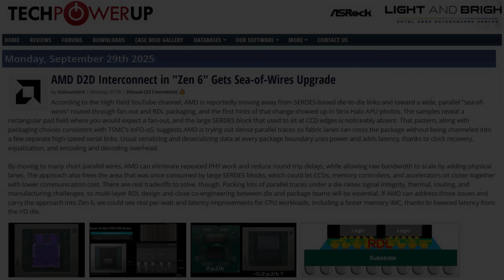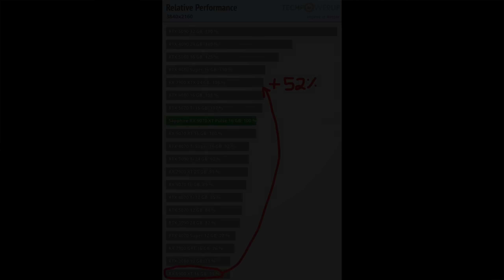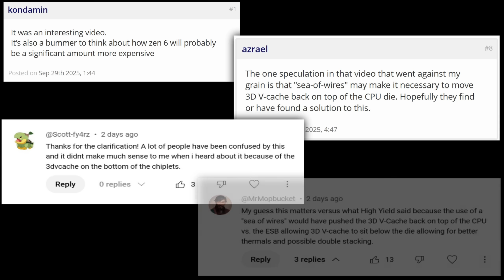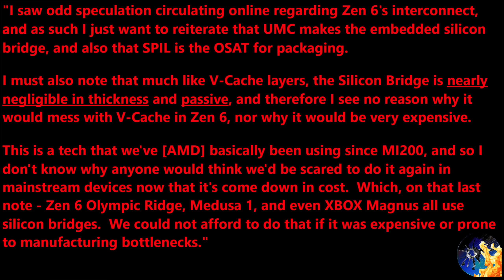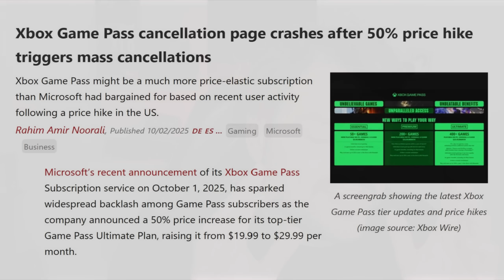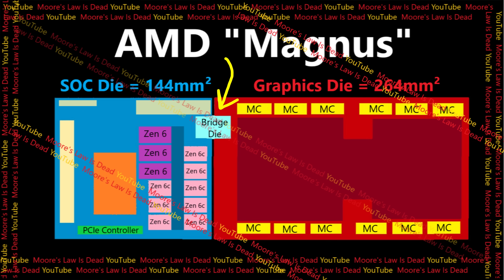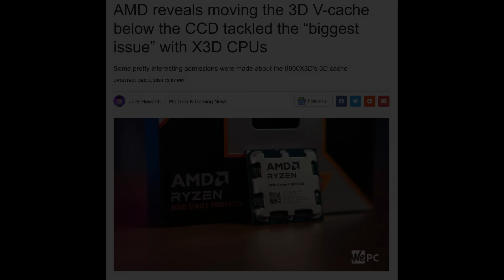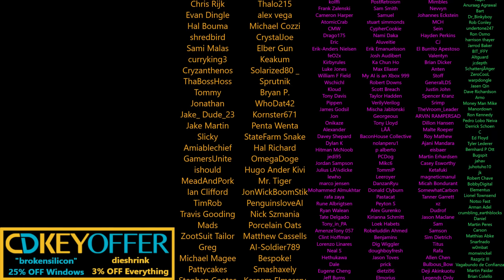AMD Zen 6 + RDNA 5 Chiplet Leak: Silicon Bridges Unleash Performance!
It’s cheap, it’s fast, and it’s going to power next-gen gaming devices.
“dieshrink” for 3% STOREWIDE Discount on Games and MORE! ]

0:00 Misreporting speculation IS a PROBLEM!
3:00 Zen 6 will NOT have Nerfed V-Cache or Exorbitant costs 😊
5:37 (NEW Leak) Silicon Bridges Unleash Zen 6 + RDNA 5 Performance!
8:57 Why Silicon Bridges can’t be Expensive
12:45 Why AMD wouldn’t Neft Zen 6 V-Cache Placement

2021 Video Intro by Tom & abstractrealism on the MLID Discord